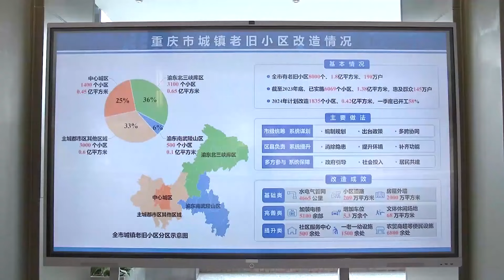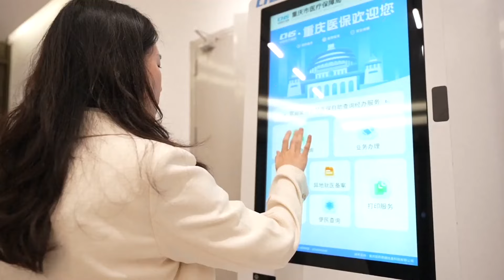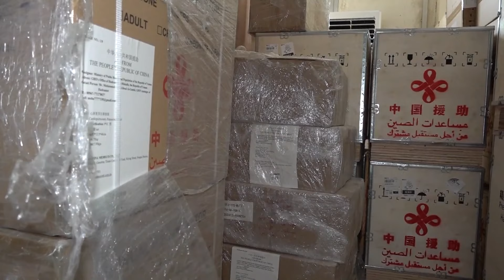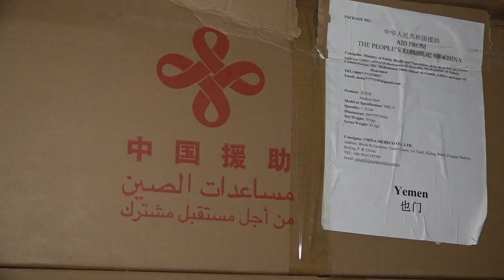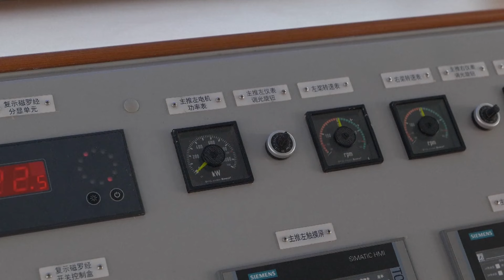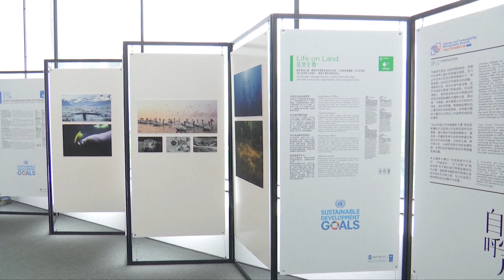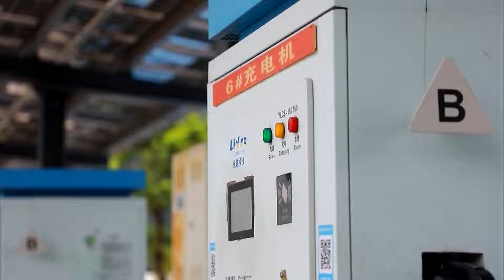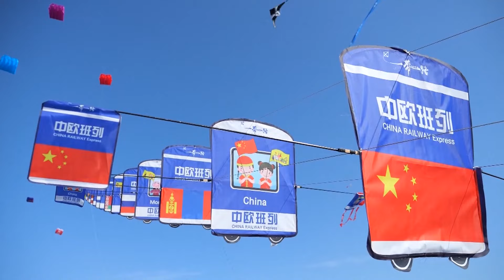Визит лидера КНР в Чунцин, поддержка йеменцев, наука и дети, фестиваль воздушных змеев – (1050)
Смотрите информационно-публицистическую программу «Китайская панорама» на телеканале «Большая Азия» (Выпуск 1050):
- Си Цзиньпин провёл инспекцию в Чунцине
- Посол КНР в США призвал весь мир бороться с изменением климата
- Китай доставил в Йемен гуманитарную помощь
- Министерство финансов КНР отметило резкий рост налоговых поступлений в некоторых отраслях
- Инвестиции в водную инфраструктуру Поднебесной достигли рекордного объёма
- Китай запустил в эксплуатацию крупнейший в мире контейнеровоз на электротяге
- В Шанхае проходит первая Неделя климата
- Фестиваль воздушных змеев собрал гостей со всего мира
- Молодые таланты съехались в Гуанчжоу на Всемирный форум детского развития